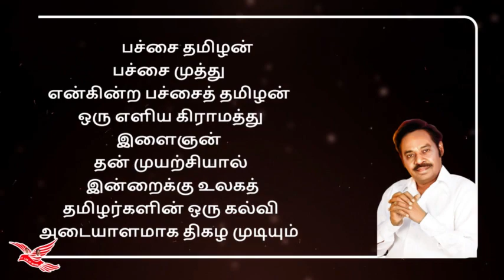பச்சை தமிழன் பாரிவேந்தரின் பிறந்தநாள் விழாவிற்கு வருக வருக